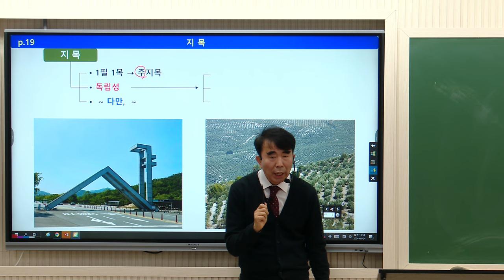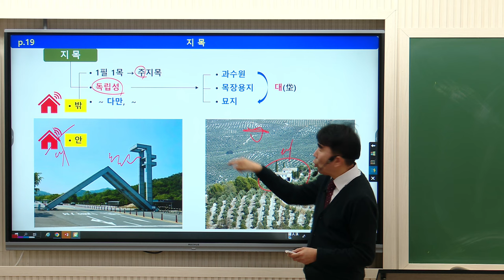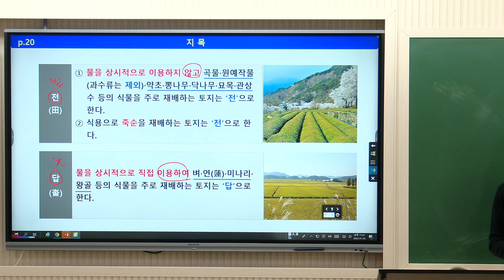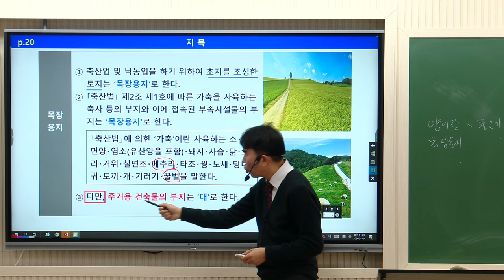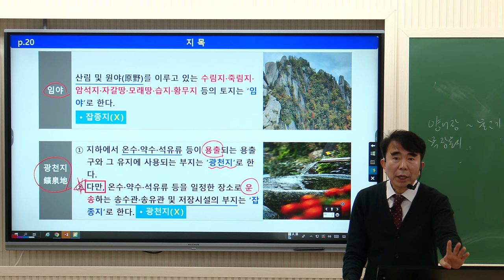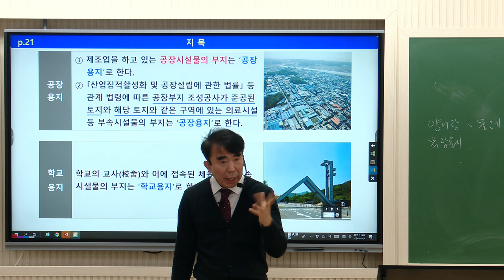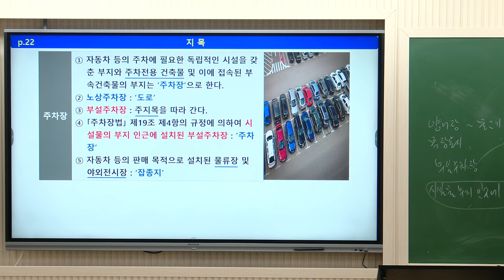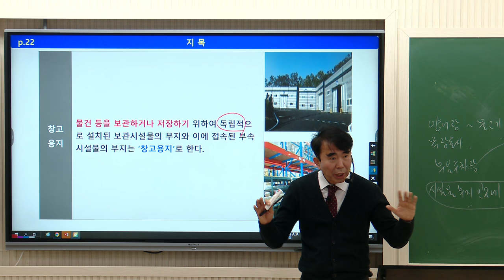[공인중개사학원 김포중앙] 공시법 정리의달인! 목희수교수님의 기본이론과정 1주차 "지목"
공시법 정리의달인! 목희수교수님의
기본이론과정 1주차 "지목" 강의영상입니다!

▶ 공시법정리의달인 ★공시법미소천사★
목희수교수님의 1월~2월 강의는